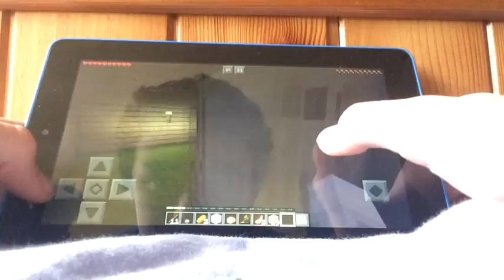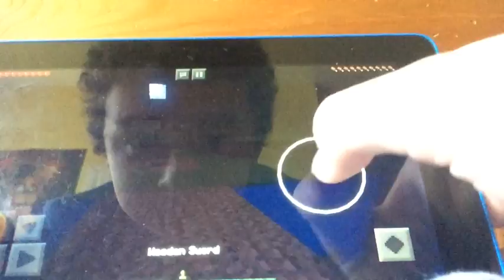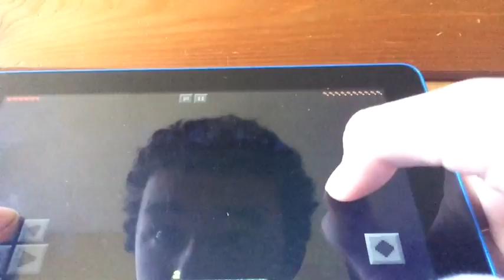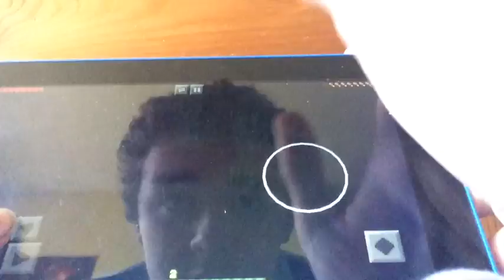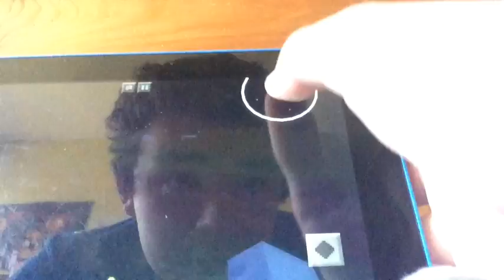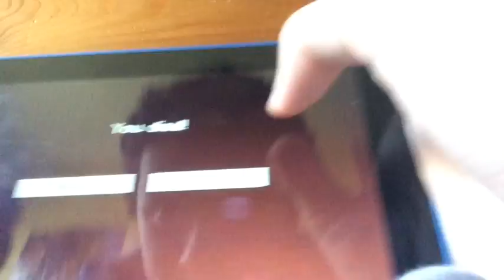Minecarft ep 2 a bad mineing trip